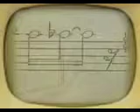30 TIOS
Cortos de los 30 tios